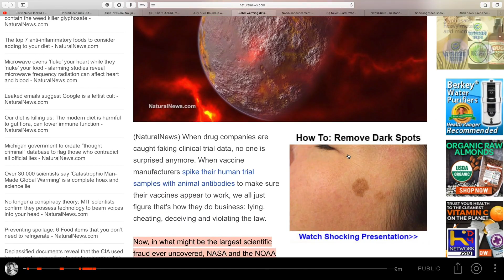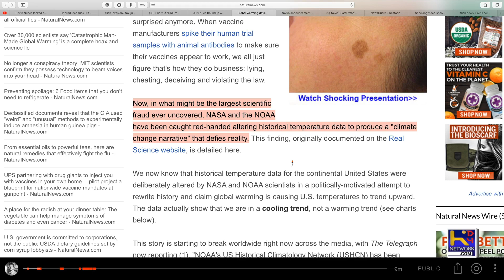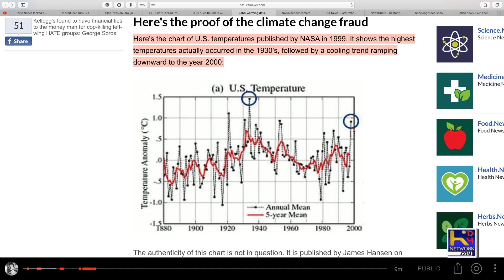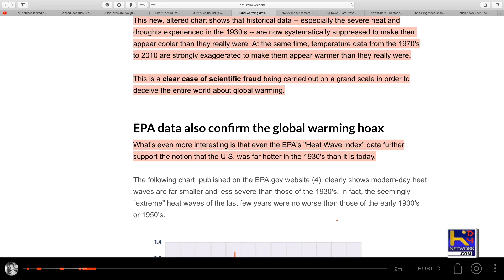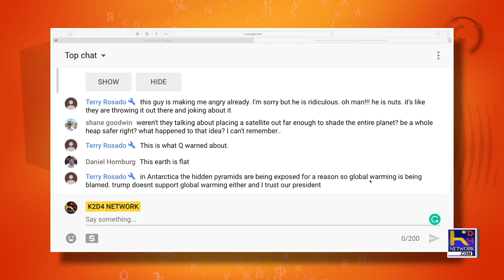Let's Spray Sulfuric Acid in the Sky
David Keith Proposed using Sulfuric Acid in the atmosphere to combat global warming back in 2013.

Theme Song

“Art Now”
by Alex